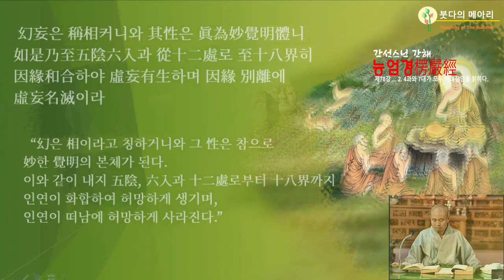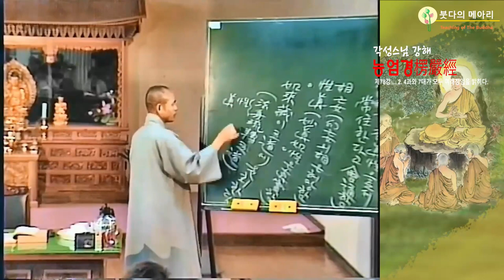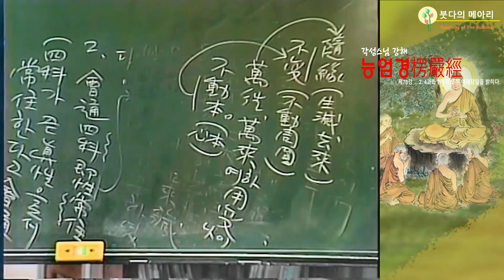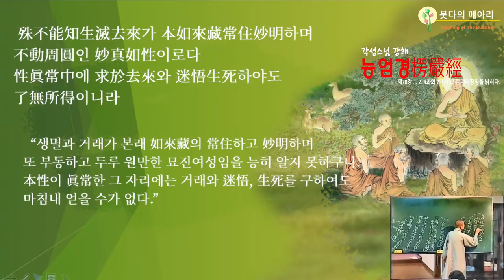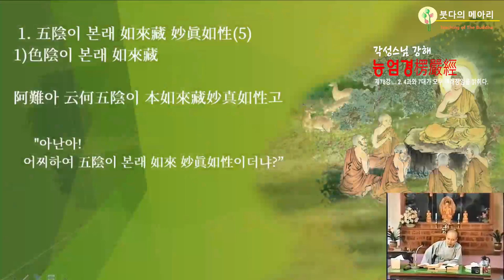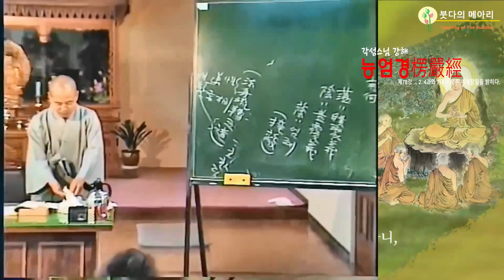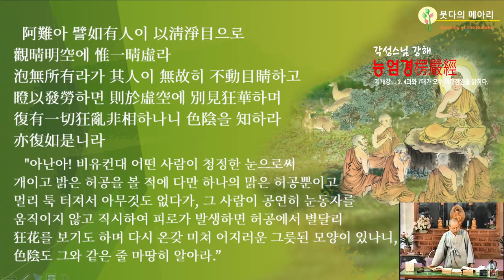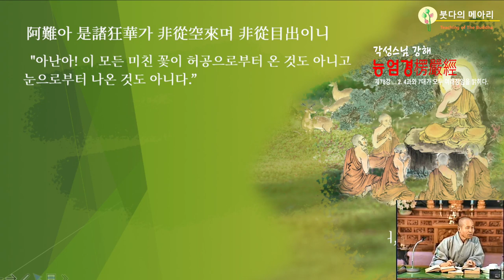각성스님 강해_능엄경 제78강 / 아난아! 어찌하여 오음이 본래 여래장 묘진여성이더냐?